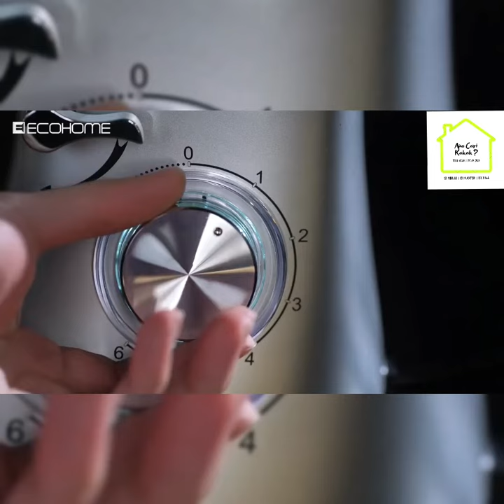ECOHOME Stand Mixer EMS 999 Kapasitas 6.5L Bowl Stainless 6 Speed Low Watt - toko acak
Ecohome Stand Mixer EMS 999